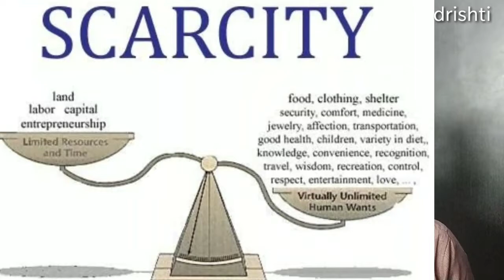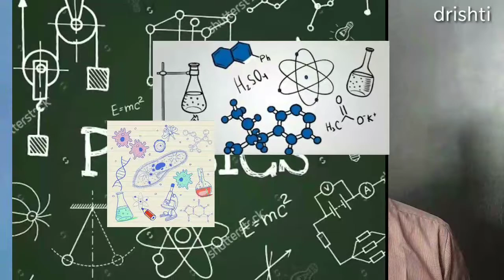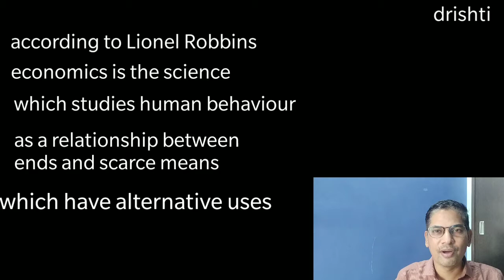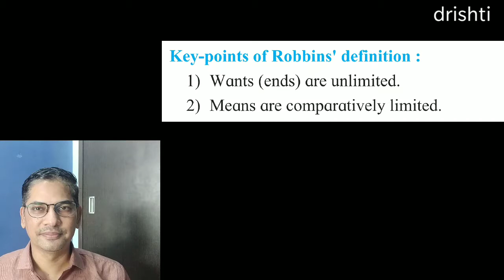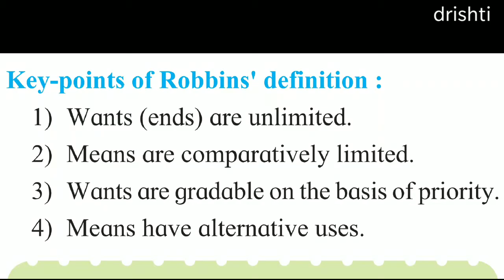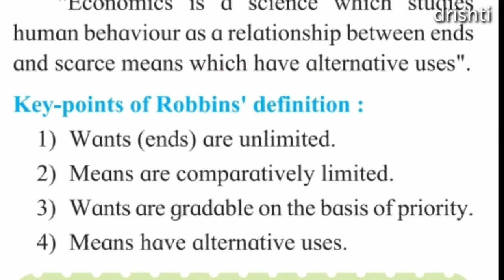lec#03 FYJC Eco lionel robbins definition of economics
explained in very simple language lionel robbins definition of economics